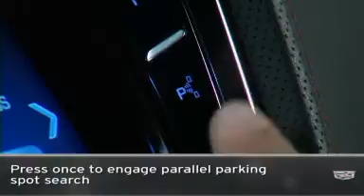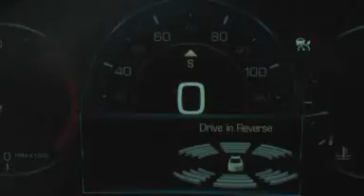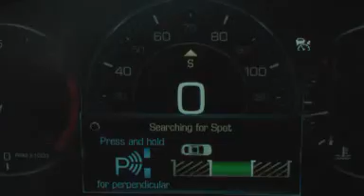2015 Cadillac Automatic Parking Assist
Includes front, rear, parallel and perpendicular parking assist.